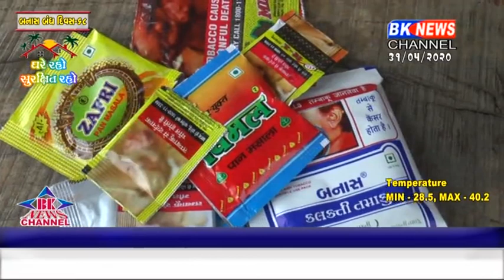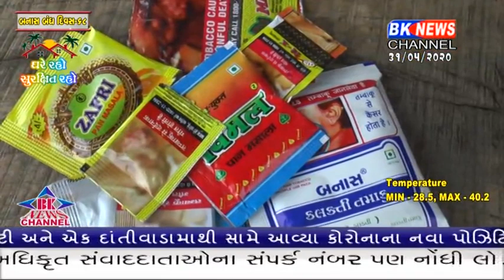આજે સ્વાસ્થ્ય સંગઠન દ્વારા આજના દિવસે વિશ્વ તમાકુ દિવસ તરીકે ઉજવવા માટે નક્કી કરાયો છે.